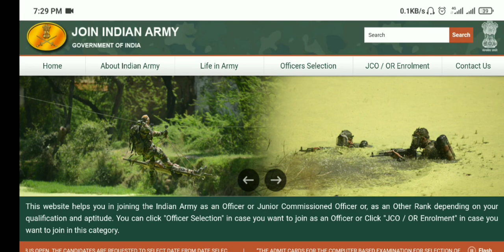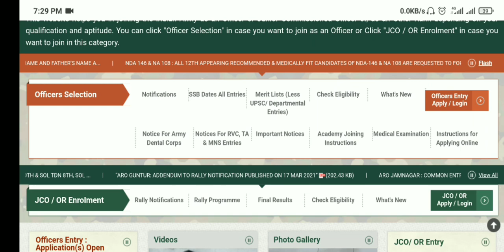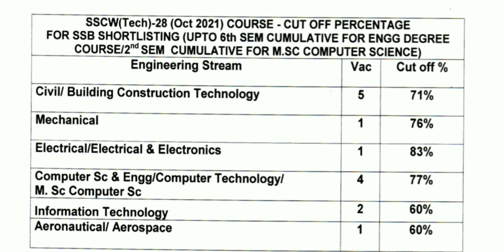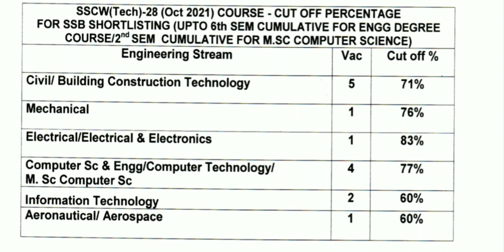SSC TECH 28 Women Oct 2021 Official Cut off Declared for SSB ShortlistinG